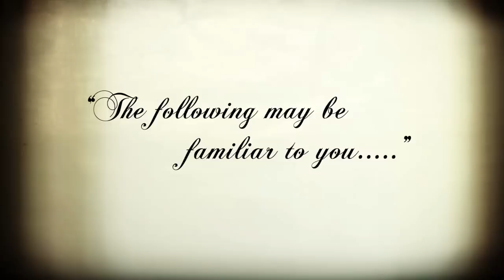How Every Problem in Star Trek is Resolved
Spacedock carries out a nuanced analysis of the sophisticated Science Fiction storytelling of Star Trek.